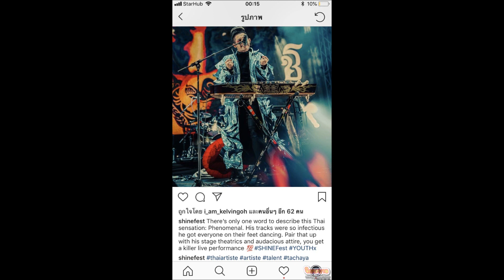“เก่ง ธชย”...ปลื้ม! เกินคาดฝัน กระแสตอบรับดีเยี่ยม ถูกยกให้เป็น... “ศิลปินผู้สร้างปรากฏการณ์”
“เก่ง ธชย”...ปลื้ม! เกินคาดฝัน กระแสตอบรับดีเยี่ยม

ถูกยกให้เป็น... “ศิลปินผู้สร้างปรากฏการณ์”

แห่งงานเทศกาลดนตรี “Shine Festival 2018”ที่สิงคโปร์

                  “เก่ง ธชย” จัดเต็ม! ยกทัพนักดนตรีและทีมงานบินลัดฟ้าระเบิดความมันส์ สำแดงโชว์ชุดใหญ่อวดฝีไม้ลายมือ เพื่อเป็นที่ประจักษ์แก่สายตาชาวต่างชาติในงาน“Shine Festival 2018”เทศกาลดนตรีประจำชาติ ที่จัดขึ้นเป็นประจำทุกปีที่ประเทศสิงคโปร์ ซึ่งมีศิลปินจากหลายประเทศตบเท้าร่วมงาน โดยปีนี้จัดขึ้นเมื่อวันที่ 4-5 สิงหาคม ที่ผ่านมา ซึ่งจัดโดยคณะรัฐบาลสิงคโปร์ โดยเป็นที่ทราบกันดีว่าจะจัดต่อเนื่องและคาบเกี่ยวกับวันชาติสิงคโปร์ซึ่งเป็นวันแห่งการเฉลิมฉลองที่ทุกคนในชาติตั้งตารอ และสำหรับความรู้สึกในฐานะศิลปินนักร้องตัวแทนชาวไทยที่ได้รับเกียรติอย่างยิ่งให้แสดงโชว์ปิดเป็นวงสุดท้ายของเทศกาลดนตรีประจำชาติชาติในปีนี้ จึงได้มีการซักซ้อมเตรียมตัวไปแบบเต็มเหนี่ยว ทั้งลิสเพลง อุปกรณ์เครื่องดนตรีต่างๆ และสิ่งที่แฟนเพลงทุกคนคาดหวังว่าจะได้เห็น ก็น่าจะเป็นชุดที่ใช้ขึ้นโชว์นั่นเอง ซึ่งในครั้งนี้ก็ไม่ทำให้ผิดหวัง เพราะทำให้บรรดาผู้ชมชาวสิงโตทะเลปรบมือชื่นชมให้กับความคิดสร้างสรรค์ที่เต็มใจนำไปเสนอ โดย “เก่ง ธชย”เล่าถึงบรรยากาศงานนี้ให้ฟังว่า...

            “กระแสตอบรับดีมากเลยครับ ดีเกินกว่าที่คิดเอาไว้มากๆ ไม่ใช่แค่กับเก่ง และทีมงาน แต่คือกับประเทศไทย ผู้ชมพูดเป็นเสียงเดียวกันว่าโชว์ดีและสนุกมาก และทำให้พวกเขาอยากรู้จักประเทศไทยมากขึ้นและอยากมาเที่ยวประเทศไทย ยิ่งทำให้เก่งรู้สึกปลื้มมากๆ ที่ได้เป็นส่วนเล็กๆส่วนนึงที่ช่วยต่อยอดให้กับประเทศไทย ที่นอกจากเป็นการช่วยส่งเสริมเผยแผ่การแสดงแล้ว ยังมีส่วนช่วยกระตุ้นส่งเสริมการท่องเที่ยว ให้ชาวต่างชาติรู้สึกอยากมาเที่ยวเมืองไทยบ้านเราอีกด้วย และหลังจากโชว์เสร็จก็ได้ทราบว่าทางงานได้โพสต์ในโซเชียลอินสตาร์แกรมของเค้า

ถึงเราประมาณว่า “มีคำเดียว ที่จะสามารถอธิบายถึงความรู้สึกต่อศิลปินไทยคนนี้ได้ ก็คือ 'เขาคือปรากฎการณ์' บทเพลงแต่ละเพลงที่ถูกแสดงออกมา มันช่างน่าเสพย์(ติด) และมิหนำซ้ำยังสามารถทำให้คนดูอยู่เฉยไม่ได้อีกด้วยองค์ประกอบบนเวทีที่มีความเป็นนาฏนิยม ร่วมกับเสื้อผ้าที่สวมใส่ ผลลัพท์ที่ได้คือ การแสดงของ เก่ง ธชย ที่แม่งโคตรเจ๋ง”  เก่งอ่านแล้วน้ำตาจะไหล หัวใจมันพองโต ดีใจสุดขีดเลยครับ และจะพยายามทำให้ดียิ่งๆขึ้นไปครับ”